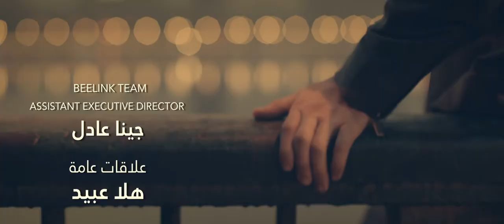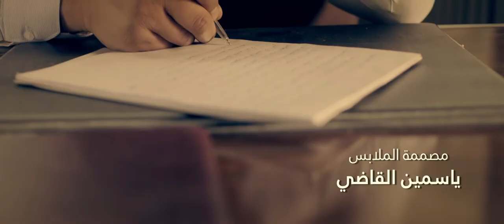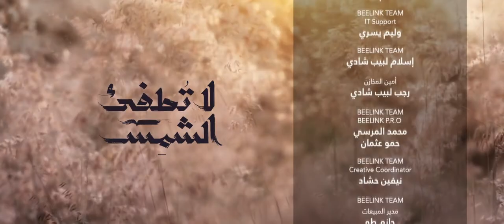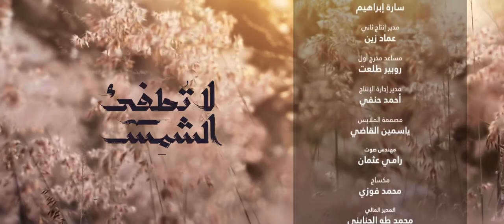La Tatfe' Al Shams لا تطفئ الشمس La Totfe2 Al Shams 2017 _ Episode 25